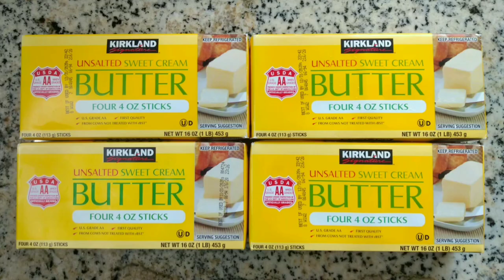How to Make Pure Homemade GHEE from UNSALTED BUTTER!! BEST COPYRIGHT FREE MUSIC for cooking!!!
Ghee is very healthy and beneficial for the human body. I read the following articles and then described benefits along with the ghee making process.

Recipe:
1. Start gas on low flame
2. Add butter cubes in it.
3. Switch gas on medium flame.
4. Wait for 15-20 minutes (based on gas type).
5. If you see golden brown tint, turn off the flame.
6. Keep it aside and let it cool down.
7. Pour it in a glass / stainless steel vessel.

FULL-PROOF, Cost Effective & Easy to Make!!!